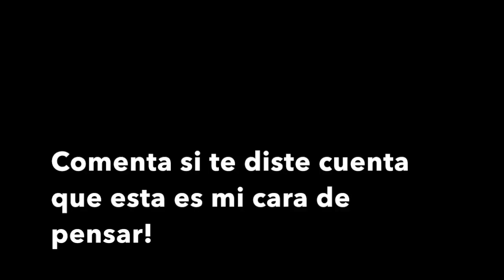Tag Demasiada información literaria